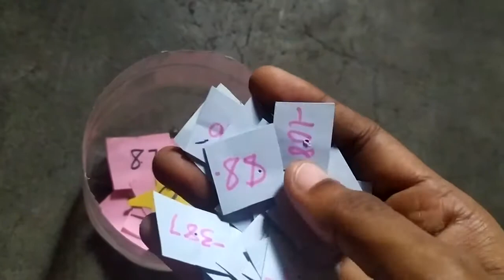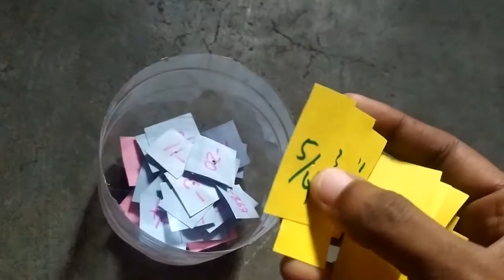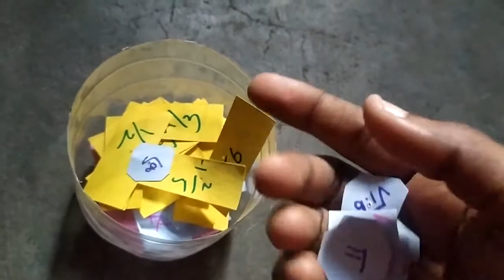What are REAL NUMBERS?... Maths... Explanation in தமிழ்... 🙂